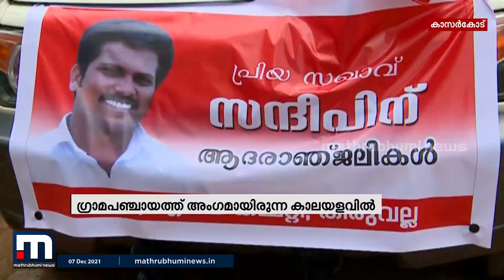സന്ദീപുമായി വ്യക്തിവിരോധം തുടങ്ങിയത് ഗ്രാമ പഞ്ചായത്ത് അംഗമായിരുന്ന കാലയളവിൽ - ഒന്നാംപ്രതി ജിഷ്ണു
പി.ബി സന്ദീപ് കുമാർ, ഗ്രാമ പഞ്ചായത്ത് അംഗമായിരുന്ന കാലയളവിലാണ് തങ്ങൾക്കിടയിൽ പ്രശ്നങ്ങൾ തുടങ്ങിയതെന്ന് ഒന്നാംപ്രതി ജിഷ്ണു.

Happy viewing!